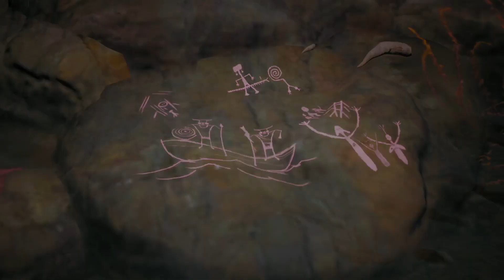The Lord Of The Rings: Gollum - PART 1 - The Backstory The Beginning